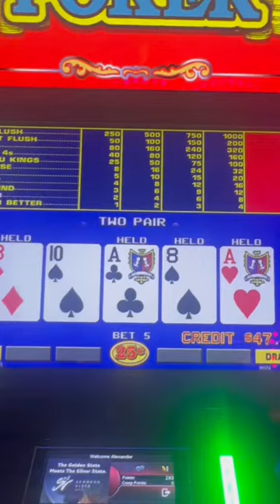Video Poker Aces and Eights Deadman’s Hand in VEGAS with Lex LasVegas ⭐️ Subscribe For Winning Tips